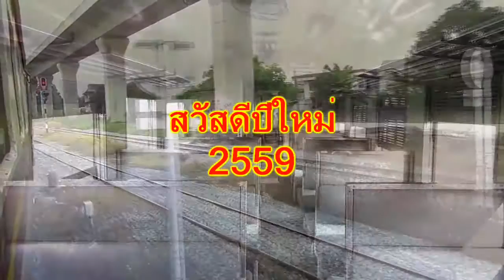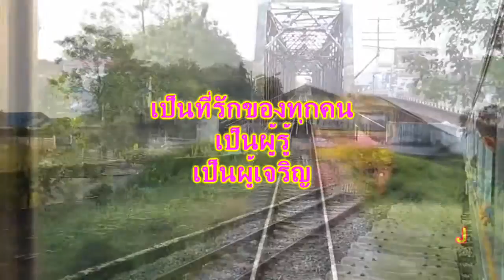รถไฟ-สวัสดีีปีใหม่2559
สวัสดีปีใหม่ 2559 ขออวยพรให้พี่ เพื่อน น้อง ทุกคนที่รักรถไฟ ขอให้มีความสุขตลอดไป